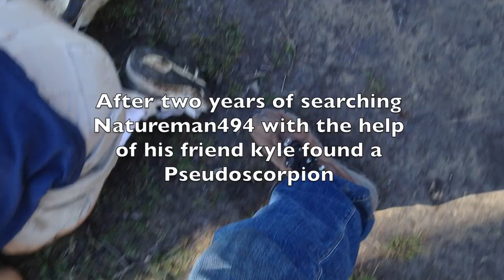pseudoscorpion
Hey guys if you want to see the actual video of the pseudoscorpion its at the 1:12  minute mark

pseudoscorpions are found all over the world with the acceptation of Antarctica they are related to spiders but their closest relative is the wind scorpion. they live in leaf litter on the forest floor feeding on springtails and other animals small enough to get their claws on. this little guy was about an 8th of an inch long.